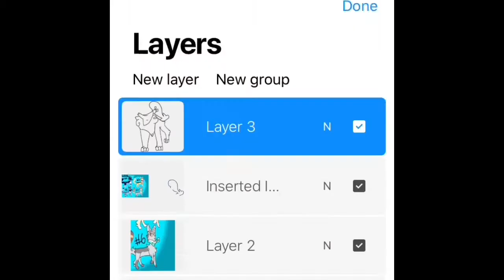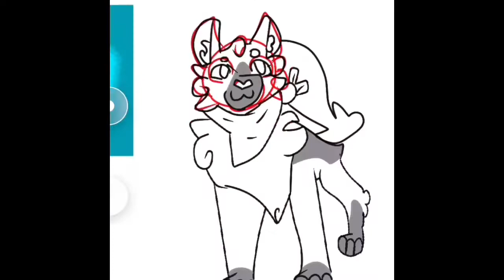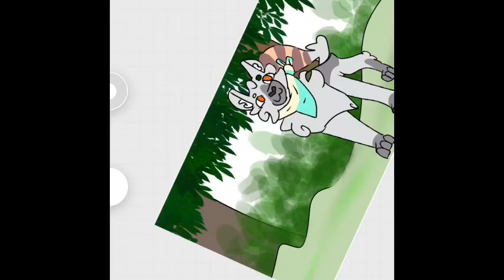DTA entry for Ashpawz (#6)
I hope this is good